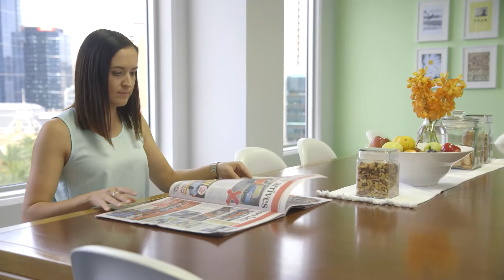mi clinic video HD 1080p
Medical Rooms and Practice Management solutions; Including sessional room rental, medical transcription and medical reception services.